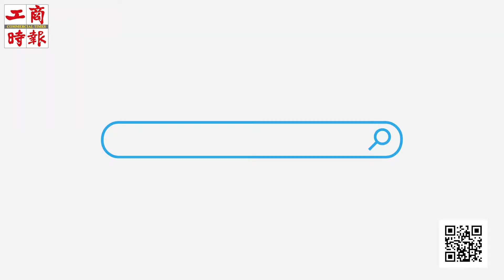第十一屆台灣權王 報名起跑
第十一屆台灣權王大賽，競賽6/30正式開跑，本屆總獎項價值高達205萬，競賽獎項共346個中獎名額。包括現金獎、AirPods、Dyson吹風機…等好康豐富的獎品。

開賽期間，同時規劃線上系列影音-「權王教室，上課囉！」，邀請Youtuber及理財達人拍攝包含理財、投資、星座等相關影音活動，吸引年輕人了解理財的重要性，傳達理財工具百百種，權證理財不能不懂！並透過Youtuber魅力來鼓勵年輕族群參與線上互動，進而了解權證知識。